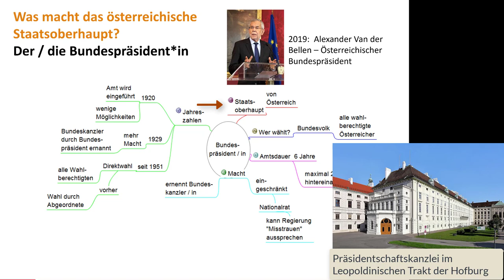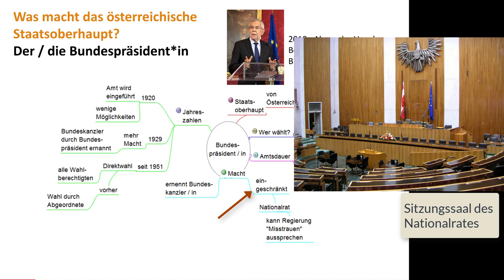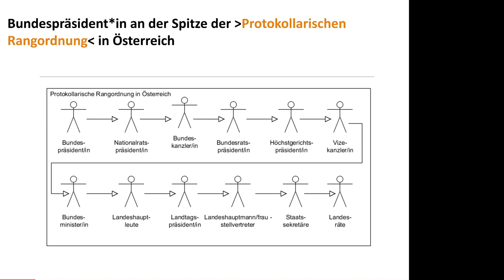6#16 Was macht das österreichische Staatsoberhaupt? Der / die Bundespräsident*in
Mit diesem 6. Video meiner sechzehnteiligen Videopodcast – Reihe „Österreichische Politik – Politische Bildung für Einsteiger/innen leicht gemacht“ wende ich mich an jene die eine Einführung in die „Politische Bildung“ suchen. In diesem Video zeige ich überblicksartig die Bedeutung des Amtes des Bundespräsidenten für das politische Geschehen und dessen Stellung in der „Protokollarischen Rangordnung“ in Österreich auf.